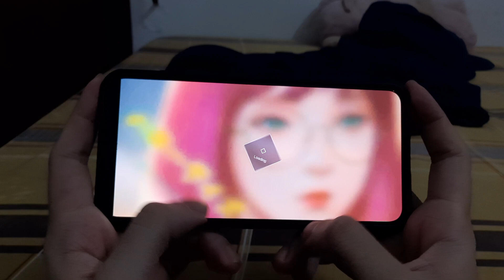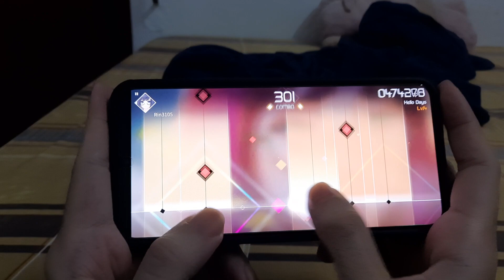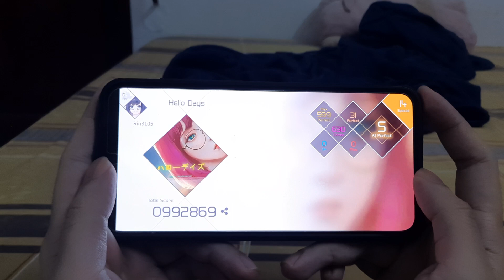VOEZ - Hello Days (Special - Lv.14 - Thumbplay)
Calibration: 0.04